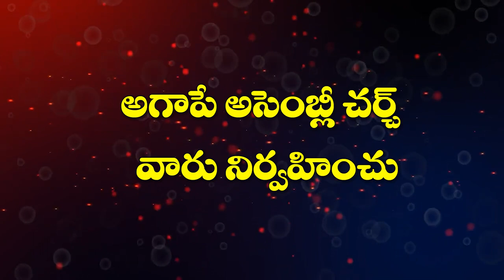24 08 2023 M. Moshe garu అంశం: నీవు సిగ్గుపడనక్కర లేదు.